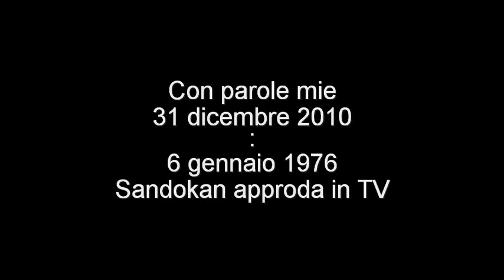Con parole mie - Puntata del 31 dicembre 2010: Sandokan approda in TV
Umberto Broccoli, ricorda una giornata particolare: martedì 6 gennaio 1976. Una Befana a sorpresa per gli italiani, abituati al tradizionale appuntamento con la finale di Canzonissima che la sera dell’Epifania distribuiva milioni a pochi fortunati (compito affidato al pomeridiano “Colpo di fortuna” di Pippo Baudo). Al posto di Canzonissima viene trasmesso, ancora in bianco e nero, lo sceneggiato Sandokan di Salgari, realizzato da Sergio Sollima in sei puntate.
Il primo episodio viene trasmesso fuori programma, tanto che neanche il Radiocorriere lo annuncia.
Indovinata la scelta del cast, dalla dolce Carole André che interpreta la Perla di Labuan, al cattivo per eccellenza Adolfo Celi, il cui cipiglio spietato atterrisce al primo sguardo, e lo scanzonato Yanez-Philippe Leroy. Ma soprattutto quell’allora sconosciuto Kabir Bedi, che scatenò fenomeni di vero divismo ad ogni sua apparizione pubblica.
All’accoglienza fredda della critica, rispose uno strepitoso successo di pubblico: 27 milioni di italiani seguirono trepidanti le avventure di Sandokan e dei suoi tigrotti. A viale Mazzini arrivavano migliaia di lettere, nelle edicole andavano a ruba le figurine dei protagonisti, e poi poster, giocattoli, statuette in plastica dei personaggi, adesivi, e numerose riedizioni dei libri di Salgari, oltre ai libri con dialoghi e fotografie dello sceneggiato. Una popolarità che suscitò polemiche e dibattiti a non finire, ma mentre i critici discettavano sulle incongruenze del racconto e gli intellettuali condannavano “l’operazione culturale sciocca e inutile di riesumare in televisione romanzi ridicoli”, gli italiani, incuranti delle polemiche, si gustavano lo spettacolo, sognavano, si divertivano.
Con la collaborazione delle Teche RAI rivivremo quella giornata particolare attraverso le voci dei protagonisti.